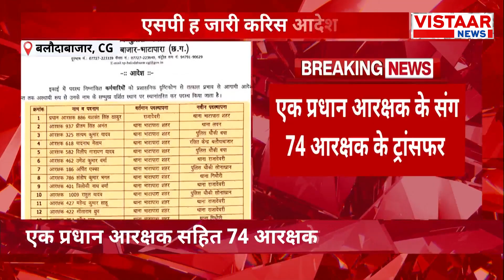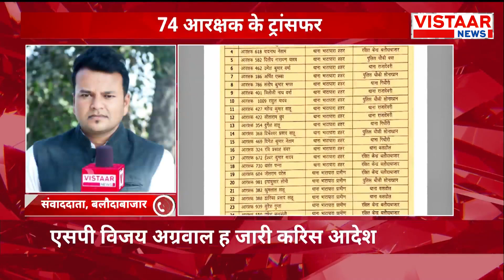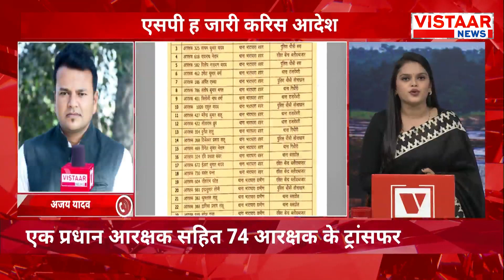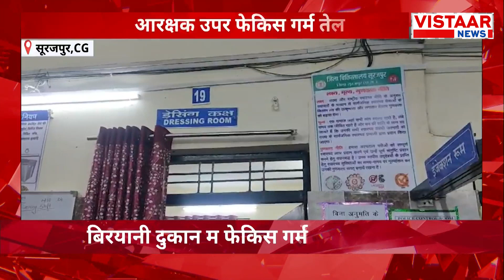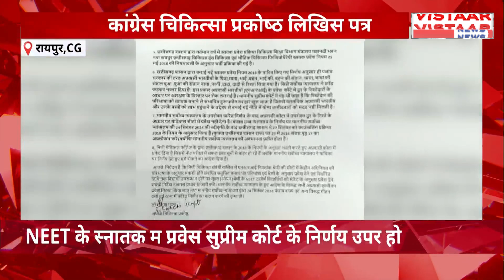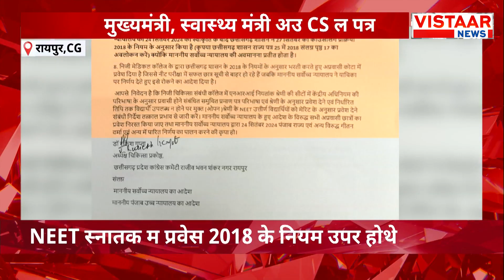CG News: 'छत्तीसगढ़िया सबले बढ़िया' में देखिए छत्तीसगढ़ से जुड़ी सभी बड़ी ख़बरें...